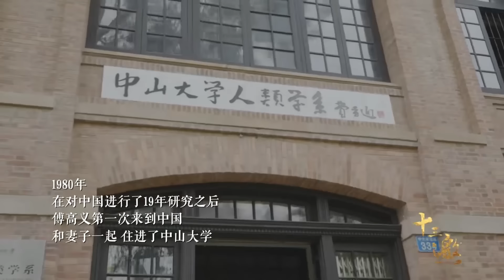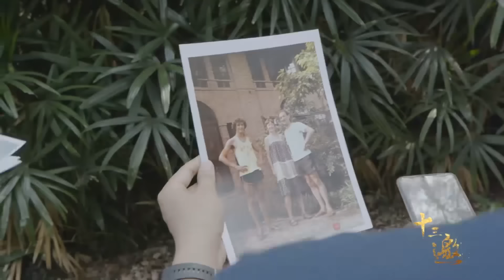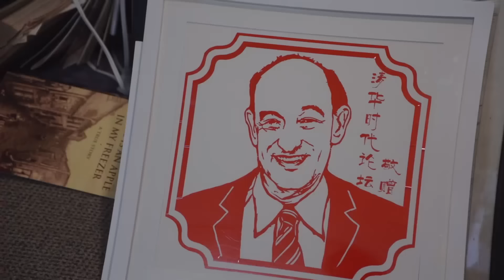美国人分析中国经济现状，太深刻了，颠覆许知远的想象！